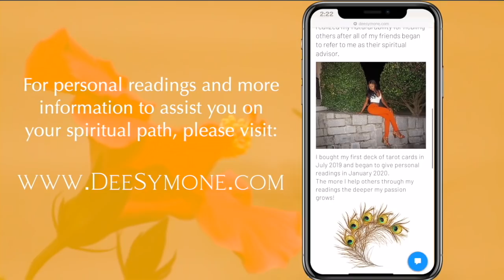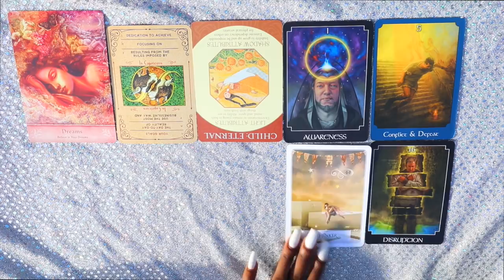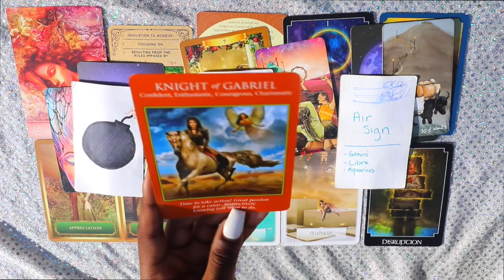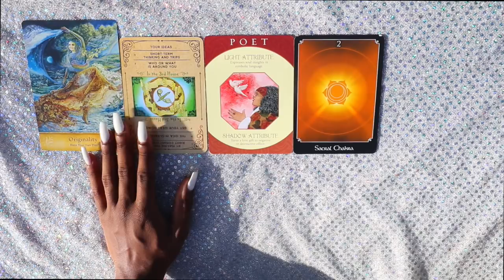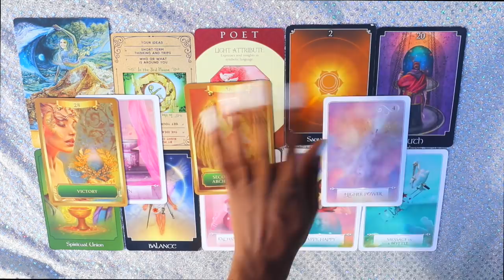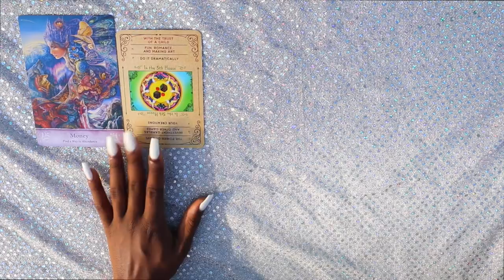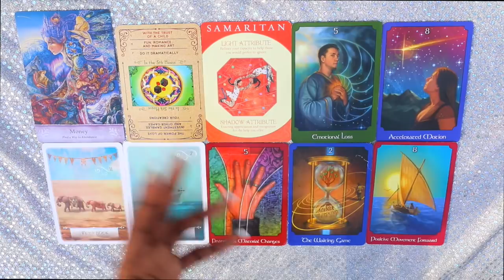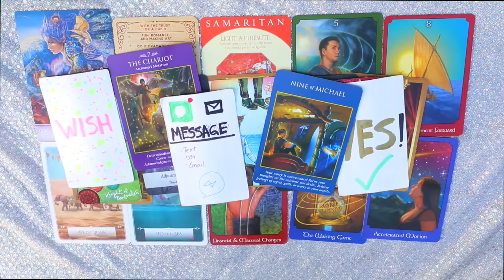*PICK-A-CARD* ⛽️⛽️ LET ME GAS YOU UP #23 ⛽️⛽️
🟡PILE #1: 0:56
🔴PILE #2: 14:11
🟠PILE #3: 30:07

*Keep in mind these are general readings and may or may not resonate :)